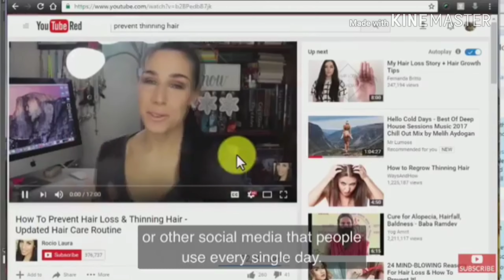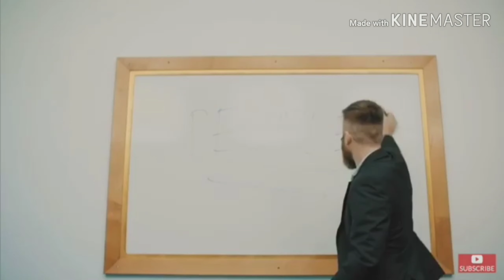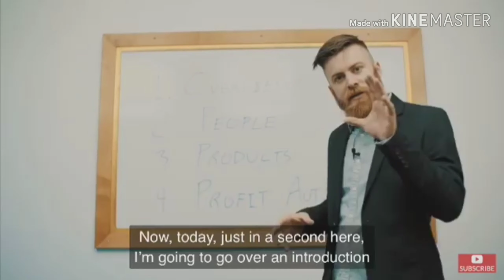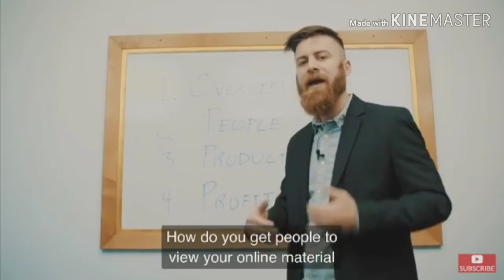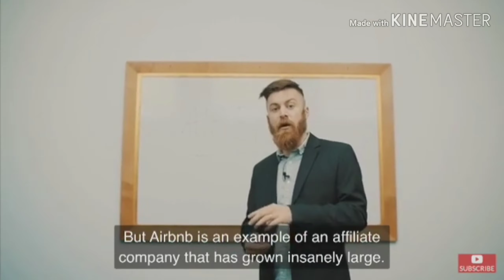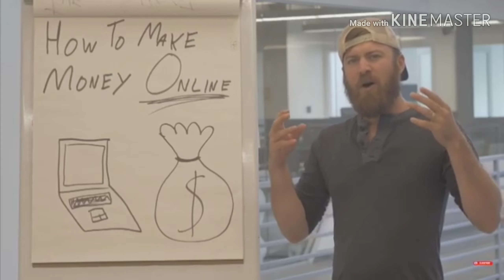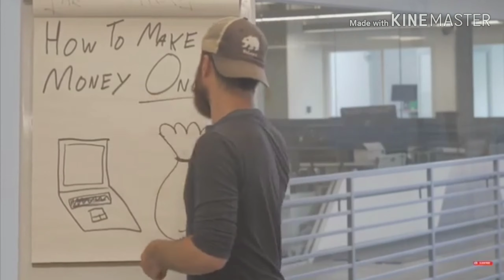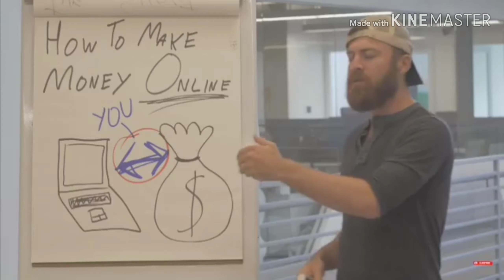The Best Affiliated Marketing 101 Online Training Course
We all want to improve our lifestyle.  That is just human nature.   So how does one go about this ?    Well there are many ways, but one that more people are benefitting from recently in our fast moving and developing world is by using online and digital resources.

The benefits of this medium is that we can reach out to millions of people around the world from the comfort of our own home to share ideas and even make an income from it.

This means it is possible to become flexible in the way that we work and make a living.  This can lead to having more time and freedom to do the things we enjoy with our families and friends.

To fulfil this lifestyle we have found how to make this possible and have shared this in our community.

The Perfect PRODUCTS to Sale Online

Find Your Perfect Product and Supplier in Minutes!

SaleHoo is a powerful research tool, supplier directory, and online community for dropshippers, wholesalers, and e-commerce stores